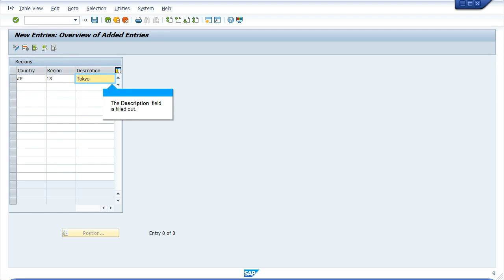SAP ABAP: How to update region codes in table T005S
How to update region codes in table T005S